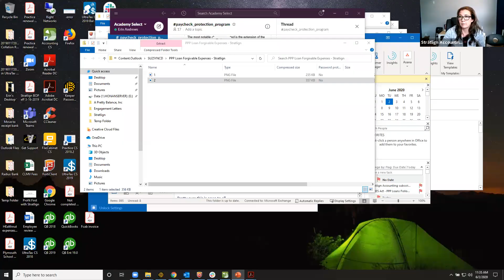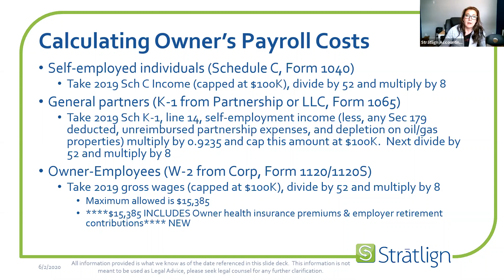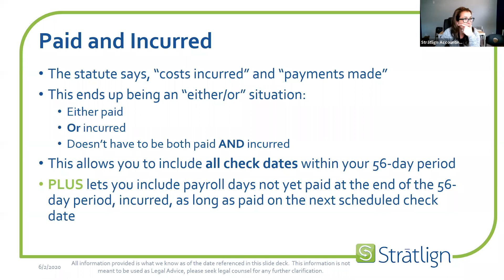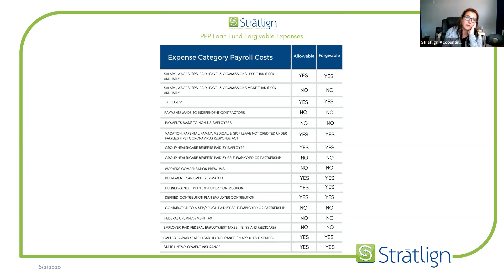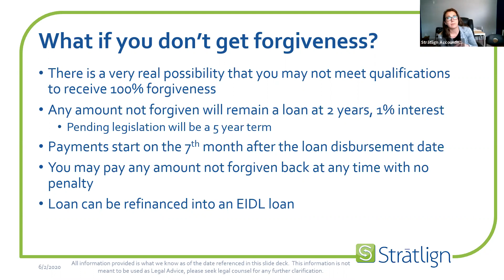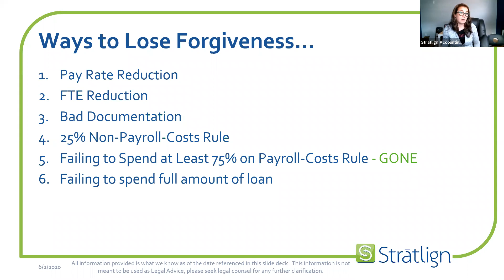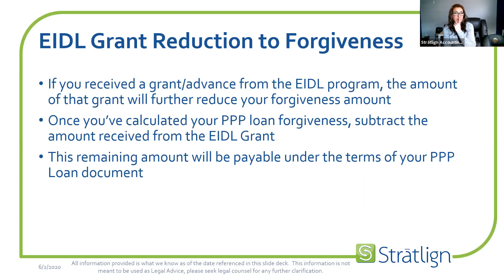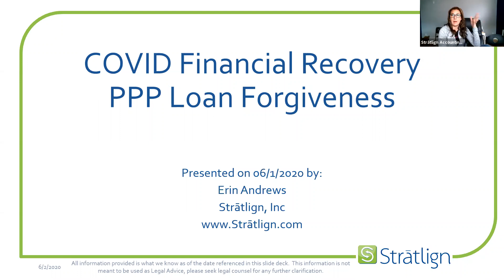Newest PPP Updates (Jun 2, 2020)